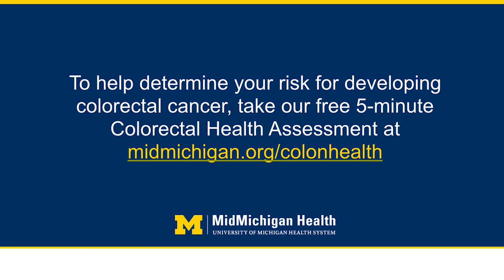Kristin Busch, M.D.: Colorectal Cancer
According to the American Cancer Society, colorectal cancer is the third leading cause of cancer-related deaths in men and women in the United States. Colorectal cancer often begins as a growth called a polyp, which may form on the inner wall of the colon or rectum. Some polyps become cancer over time. Finding and removing polyps through colonoscopy screening can help prevent colorectal cancer. MidMichigan Health Colon & Rectal Surgeon Kristin Busch, M.D., discusses the importance of early detection and explains the colonoscopy procedure. For additional information or to take a free colorectal health assessment,